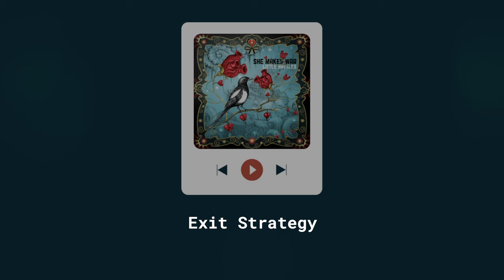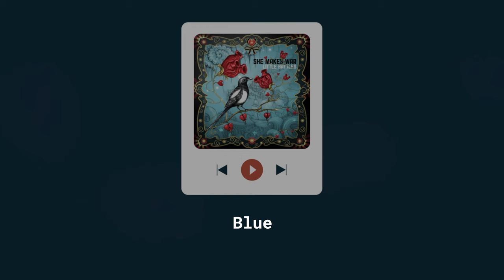"Little Battles" (2012) full album stream - She Makes War (pre-Penfriend solo project)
From 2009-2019 I made music under the name She Makes War, releasing 4 and a bit solo albums and playing nearly 600 shows.

- I'm celebrating the 10th anniversary of "Little Battles" by pressing it on vinyl for the first time ever, remastered by Katie Tavini with new "cover version" artwork by Ben The Illustrator. CD versions, demos and rarities and downloads are also available.

My second album “Little Battles” was recorded in East London in summer 2011 and released on my own label My Big Sister Recordings the following year. Generously funded by music fans via my first Pledge Music campaign, I was able to spend 33 days in the studio (double what I could afford for my debut “Disarm”) and realise my dreams of creating a deeper, more layered album.

Recorded just around the corner from the Hackney riots, London’s crackling tension is echoed within the 15 songs, but if love is a battlefield this album is a peaceful protest: honest and vulnerable, yet steely and sure of itself, all melancholy romance and wide-eyed hope for the future. It’s about collisions – analogue with digital, war with peace and technology with nature.

TRACK LISTING
00:00 Intro
02:26 Minefields
05:48 Exit Strategy
10:03 Butterflies
13:05 Magpie Heart
16:39 Delete
20:31 May Our Daughters Return Home
24:29 In This Boat
28:46 Blue
30:48 Never Was
33:22 Done and Said
36:58 Segue
38:03 Out Of My Hands
41:06 Shields and Daggers
45:14 Disarm

Produced by Laura Kidd.
Engineered and mixed by Myles Clarke at Studio B, London Fields.
Mastered by Dick Beetham at 360 Mastering, London.
Remastered for vinyl by Katie Tavini.

All music and lyrics by Laura Kidd except track 8 – excerpt borrowed from “Rising Tide Of The Disconnected” by Djevara with lyrics by Usuyak Bassey.
Art Direction, design & photography – Laura Kidd.
Front cover illustration – Marnie Pitts.
Back cover photography – Laura Ward.
All instruments and programming by Laura Kidd except:
Morse code on track 1, drum programming on tracks 2, 3, 5, 8, 9, additional drum programming on tracks 7 + 12 and piano on track 12 by Myles Clarke. Harp on track 4, 7 and 15 by Kat Arney. Violin on tracks 4 and 8 by Milly McGregor. Backing vocals on track 7 by Tasmin Archer, Dana Jade, Annie Gardiner and Anna Madeleine and track 8 by Usuyak Bassey and Chris T-T. Monotron on track 7 by Anna Madeleine. Piano on track 8 by Chris T-T. Hula hooping on track 13 by Julia Kidd.